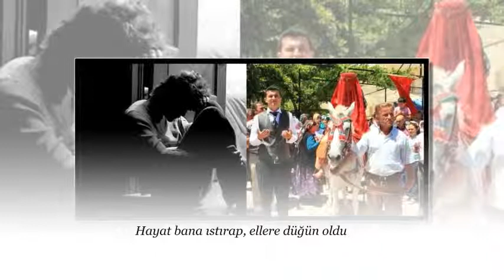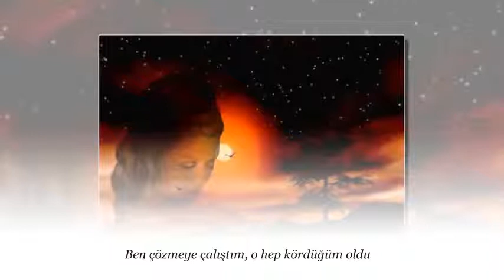SERDAR KAŞIKÇILAR Hayat bana ıstırap, ellere düğün oldu